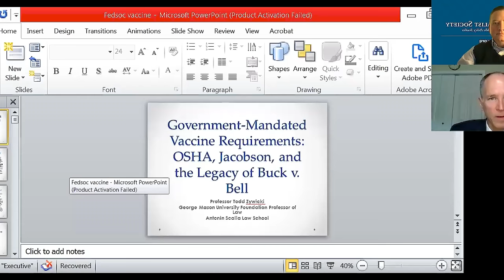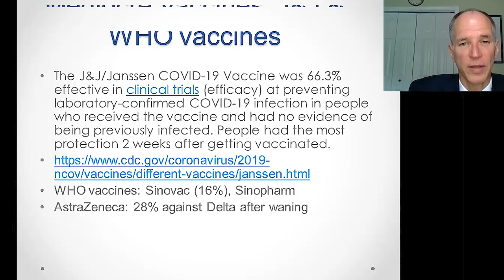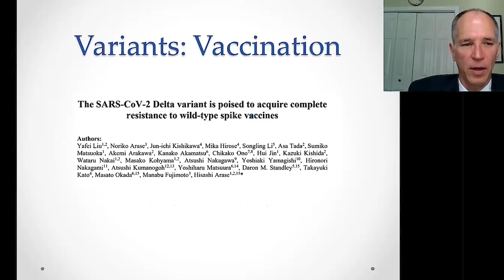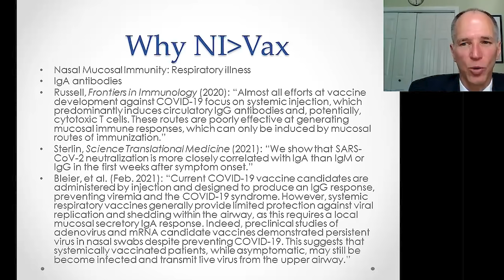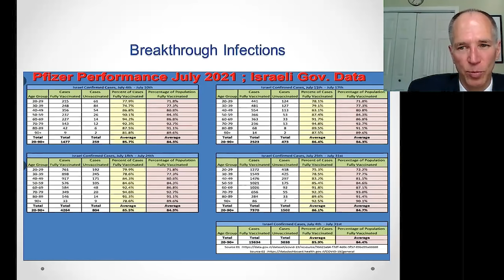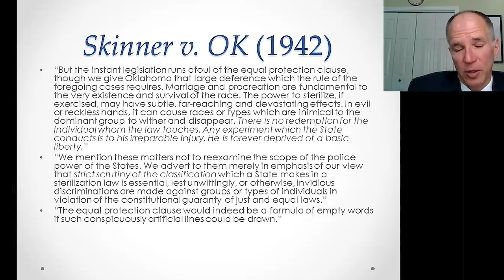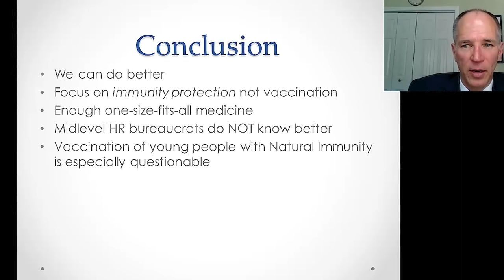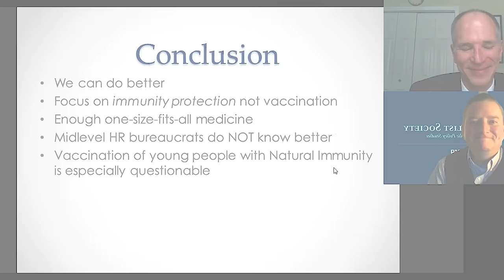Government Mandated Vaccine Requirements: OSHA, Jacobson, and the Legacy of Buck v. Bell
Featuring:

Moderator: Chad Davis, President, Polk County Lawyers Chapters

Prof. Todd Zywicki, George Mason University Antonin Scalia Law School